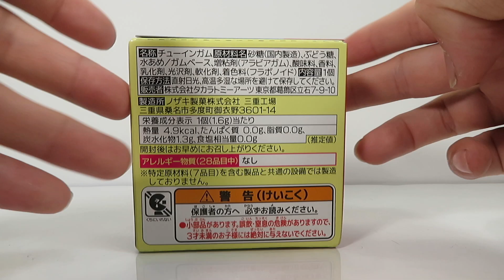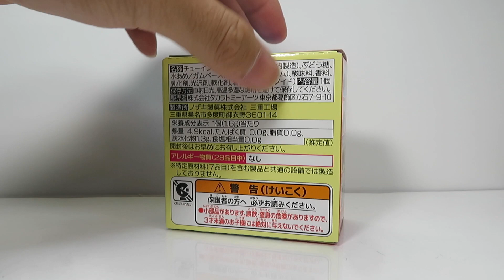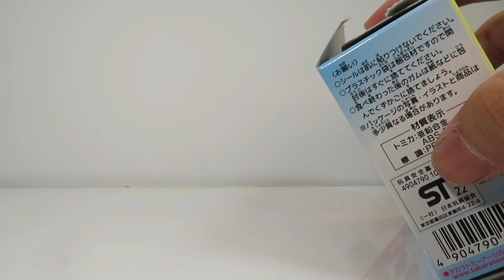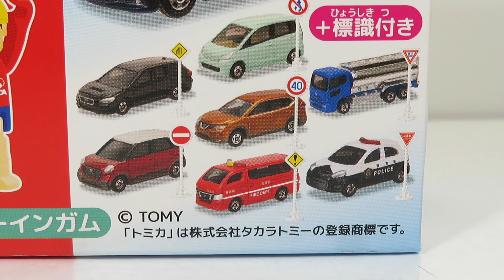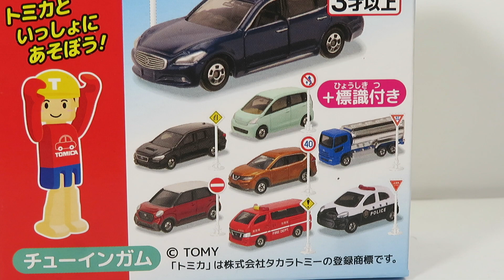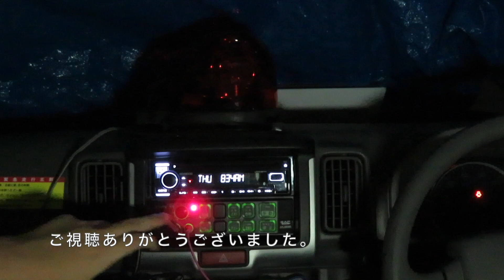ミニカー開けてみた トミカ標識セット8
今回は2022年9月に発売されたトミカ標識セット8を紹介します。今回は8個中4個が新製品で、残り半分は再生産（再販売）という内容になっています。また前回に続き今回もスズキ車の封入がありませんでした。

【チャプター】
00:00 オープニング
00:25 ①日産 シーマ
03:02 ②スバル レヴォーグ
05:22 ③ダイハツ キャスト
08:27 ④ダイハツ ムーヴ
11:12 ⑥日産 NV350 キャラバン 消防指揮車
13:35 ⑧日産 マーチ パトロールカー
16:39 エンディング